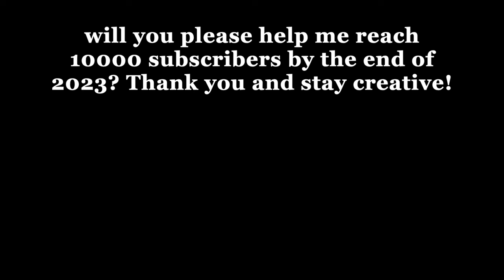Light and Airy Floating Bubbles with Neurographic lines and Doodles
Hello everyone! Welcome back to a new video. Today’s video is going to be a quiet and relaxing one, so grab your favorite beverage and come along as I paint and doodle today. As always, if you have any questions, feel free to drop it in the comments and I’ll be more than happy to answer them. I hope you get to spread your creative wings today! I’ll be back next week. XO, B.

Paper: Canson Pro-Art Watercolor Paper 140 Pound 9 inch x 12 (2-Pack)

Winsor & Newton Cotman Watercolor Paint cerulean blue hue, emerald, prussian blue and purple lake in this Set, 20 Colors, 5ml (0.17-oz) Tubes (the one I have)

ARTEGRIA Watercolor Brush Set - Sizes 2, 6 - Round Quill Fine Tip Mop Brushes, Soft Synthetic Squirrel Hair, Short Handles for Professional Artists - Water Color Paint, Gouache, Ink

Black Fine Liner Pens:
Kuretake Manga pens Drawing pens for Artist Sketching Anime Manga Comic ZIG Cartoonist 9 Set Black 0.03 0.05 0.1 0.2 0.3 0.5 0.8 Fine Medium

Tombow 62039 Fudenosuke Brush Pens, 3-Pack. Soft, Hard, and Twin Tip Markers for Calligraphy and Art Drawings

Dotting Tools: Meuxan 10 Piece Dotting Tools Ball Styluses for Rock Painting, Pottery Clay Modeling Embossing Art

Golden Acrylic Paint (Black, Gold, White): Golden Fluid Acrylic Paint 1 Ounce-Carbon Black

Golden Fluid Acrylic Paint 1 Ounce-Iridescent Silver Fine

Golden Fluid Acrylic Paint 1 Ounce-Titanium White

I film my videos with my Canon EOS M50 Markii and sometimes my Sony ZV-1 Canon EOS M50 Mark II Mirrorless Camera with 15-45mm Lens (White) (4729C004) + 64GB Memory Card + Card Reader + Case + Flex Tripod + Hand Strap + Memory Wallet + Cap Keeper + Cleaning Kit (Renewed)

Sony ZV-1 Digital Camera for Content Creators, Vlogging and YouTube with Flip Screen, Built-in Microphone, 4K HDR Video, Touchscreen Display, Live Video Streaming, Webcam